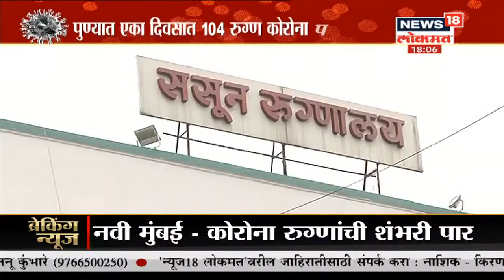Mumbai Coronavirus : मुंबईतील प्रतिबंधित क्षेत्रांची संख्या 930 वर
देशात कोरोनाची प्रकरणे वाढत आहेत. आतापर्यंत कोरोना पॉझिटिव्ह रुग्णांची संख्या 23 हजार 077 इतकी झाली आहे. तर 4 हजार 749 रुग्ण बरे झाले आहेत

/News18Lokmat